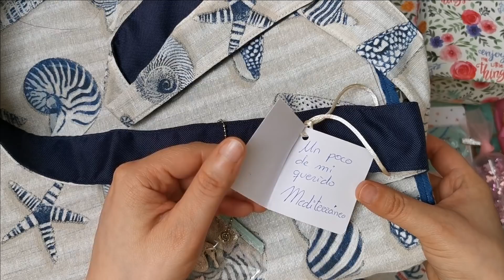Correo super bonito de Ana!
Hola, hola!! Recibi un paqueton de correo bonito de una amiga nueva que se llama Ana!! quiza sepas de quien hablo, pues si estas en mi grupo de Facebook ella es una de las moderadoras del grupo!
Muchas boniteces hechas por ella y mucho amor!
Ana! muchas gracias por todo, me ha encantado, Liam si que ha comido sus galletas, yo nunca sé que se atrevera a comer o no, pero se atrevio y le han gustado!!! yay!! jajaja con este chaval nunca se sabe!!

Ya tendras noticias mias, tengo tu direccion!!! jijijijijiijij
muchas gracias!! te envio muchisimos abracitos!

aqui te dejo el enlace para que puedas hacer tu pedido y sumarte al grupo!

Les envio muchos abrazos y saludos desde Bélgica
Galia Ibarra